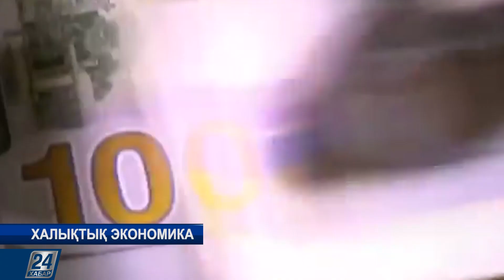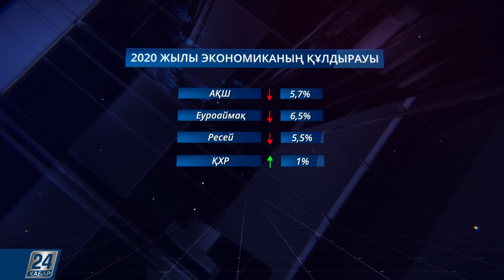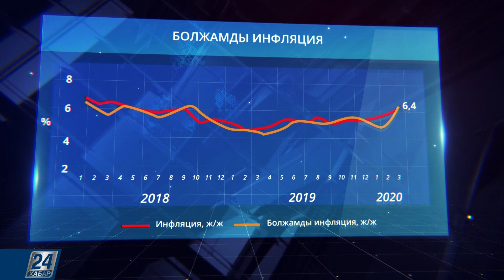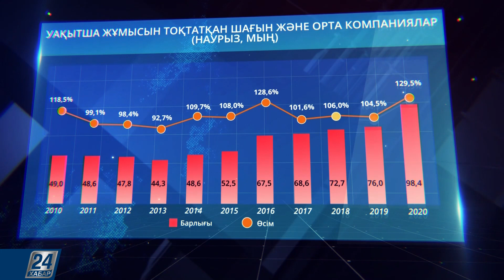Халықтық экономика І Қолма-қол ақша айналымына қатысты шектеулер